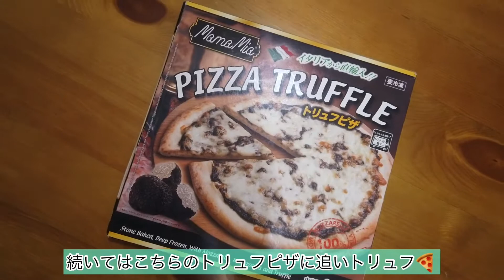こんなオリーブオイル知ってた！？【照国オリーブラボ】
照国オリーブラボ

鹿児島にあるオリーブオイル専門店ご存知ですか！

鹿児島を拠点に活動しているFreed Fruit  (フリードフルーツ)

通称 フリフル です◎

ダンス・オルガン ・パーカッションの3人で活動をしています！

表現豊かな県KAGOSHIMAを目指して活動中！
YouTubeを通して鹿児島の魅力をお伝えしていきます！